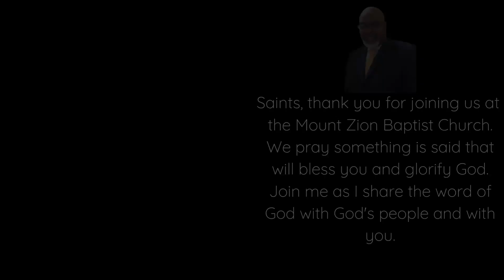Mt. Zion Baptist Church - 6/26/2022 - Are You The One - Luke 17:11-19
This is the day that Lord has made!